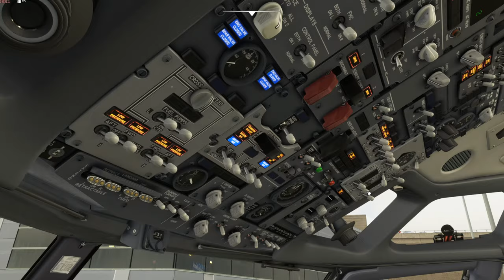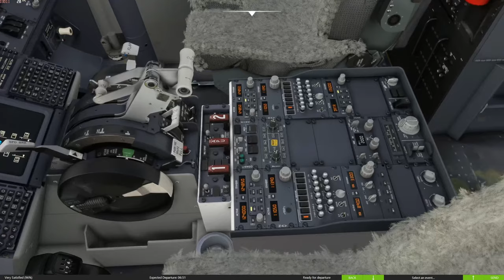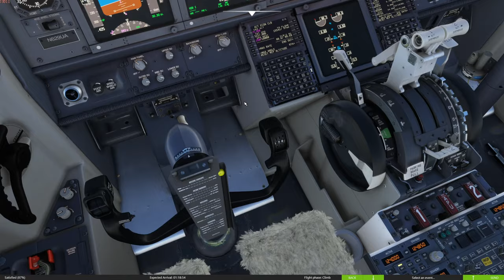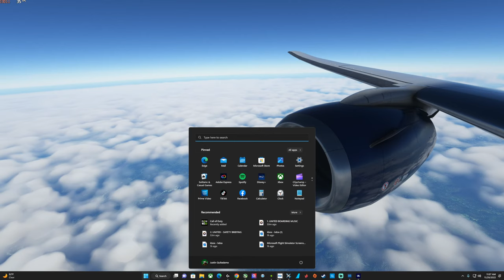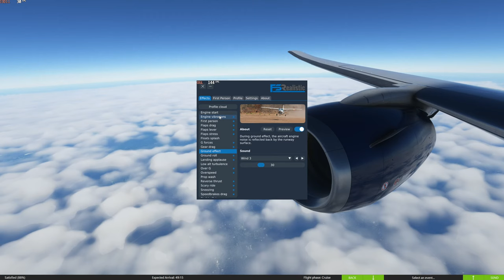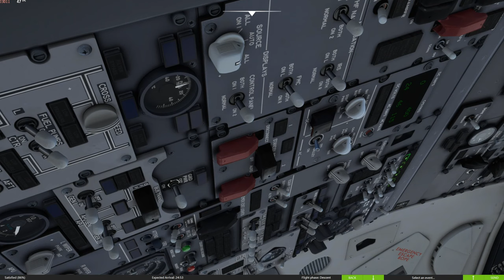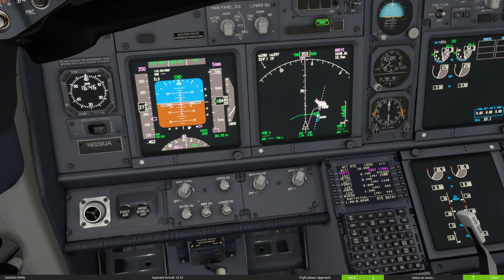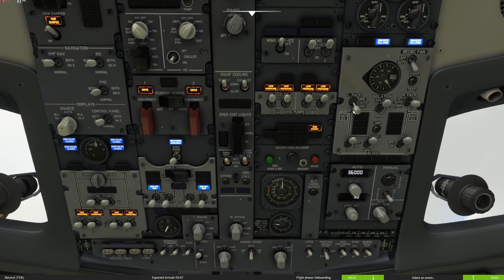Boston to Ronald Reagan Washington Airport PMDG 737-600 United Shuttle